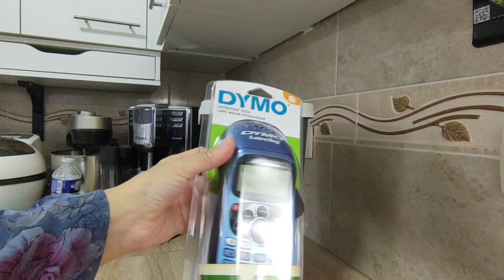astuce des boîte de rangement pour farine semoule et boîte à épice 😍😍😍😍